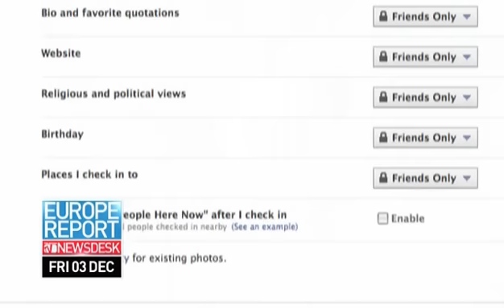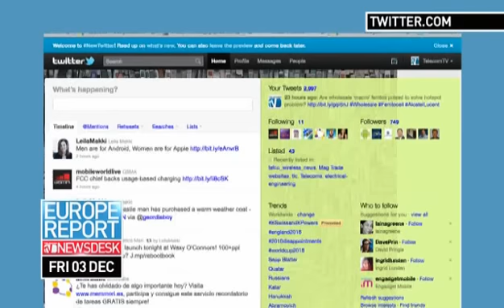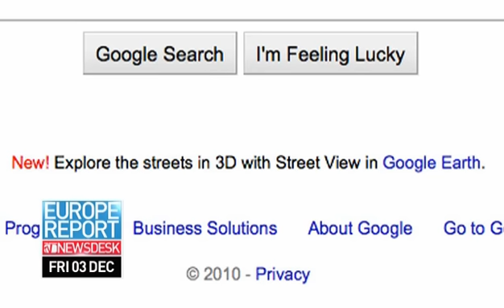Can Social Media Benefit from Good Design?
When Mark Zuckerberg claimed that privacy is dead - maybe he had a point - or at least with Generation Y. TelecomTV speaks to global innovation firm Frog Design about how good design can combat privacy concerns, over-sharing and other social media fears.

Participant:
Tim Leberecht, Chief Marketing Officer, Frog Design